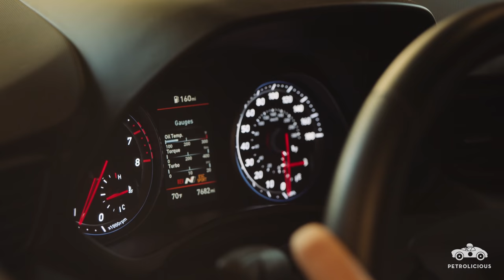2019 Hyundai Veloster N: Performance Minded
Mason Filippi is a young guy living in California. He races cars for a living. Put those two facts together, and you might think he’d be a little jaded when it comes to automobiles that have the capacity to excite. And yet, despite competing with a factory-backed team in a major racing series, Mason’s enthusiasm for his daily driver is still pure puppy dog. Racing in the IMSA Michelin Pilot Series with the TCR version of the Hyundai Veloster N, his road car—a 2019 Veloster N—is the perfect complement to the tool of his trade.